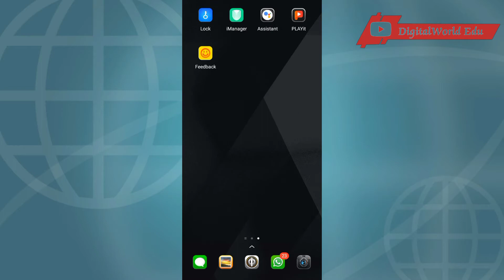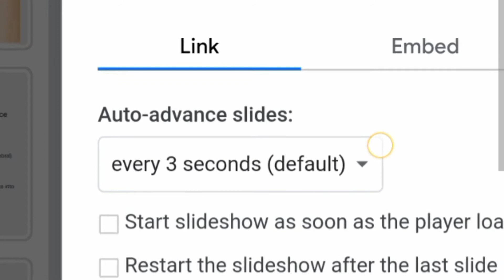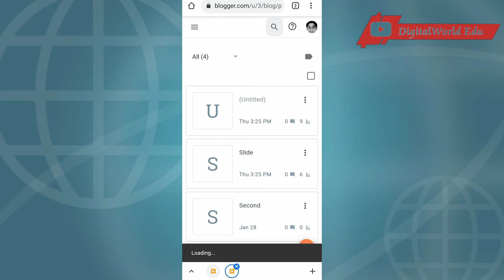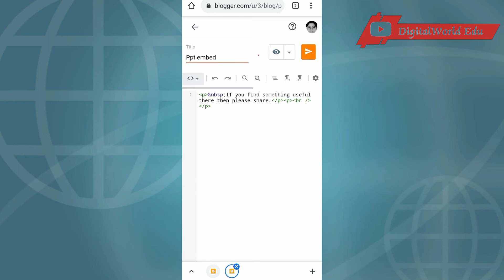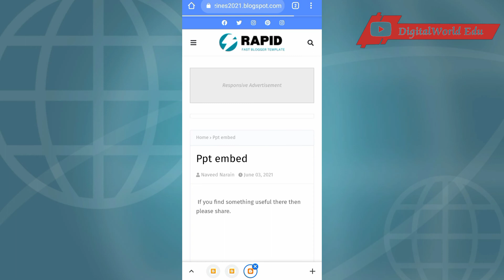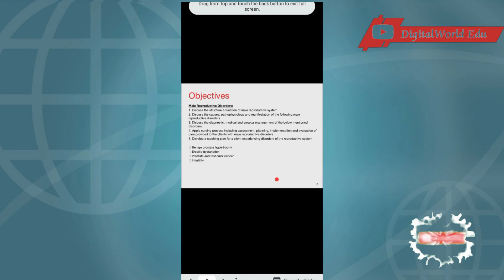How to embed pptx, docx or pdf file in Blogger post in mobile | Blogger par pdf kaise upload kare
In this video i will teach you about embedding or uploading pptx, docx or pdf files in your blog posts just in minute.
Blogger par pdf kaise upload kare in hindi.